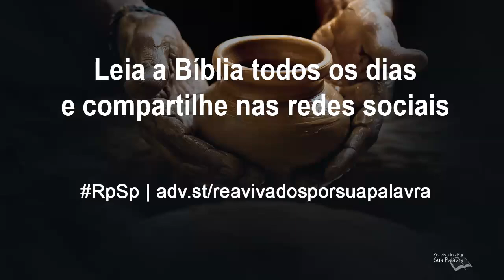Jeremias 20 - Reavivados por Sua Palavra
Aprendemos que seguir a Deus e seguir Sua vontade tem um custo, que pode ser vergonha e zombaria.